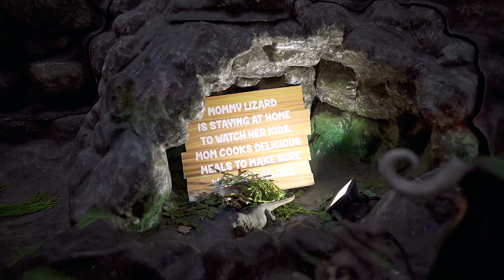Christmas Vlog 2021 | Biyahenisarge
Gifts of time and love are surely the basic ingredients of a truly merry Christmas.